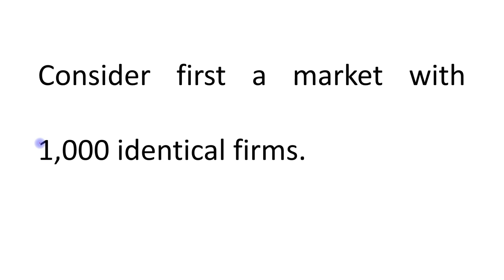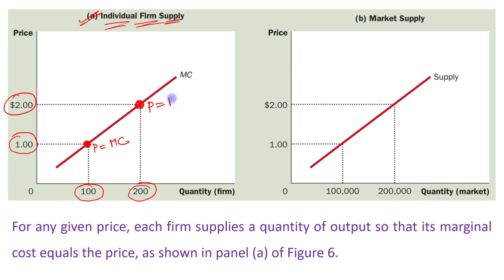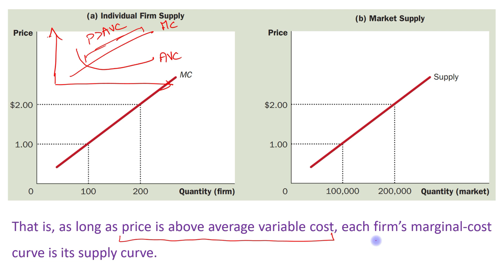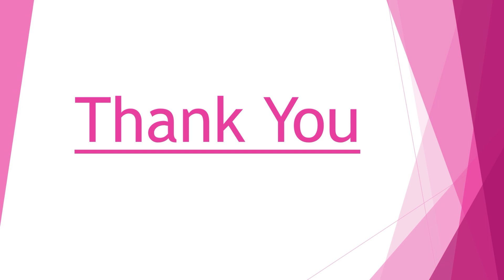The Short Run: Market Supply With A Fixed Number of Firms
Principles of Microeconomics (N. Gregory Mankiw)

Ch - 14 (Firms in Competitive Markets)

Topic: The Short Run: Market Supply With A Fixed Number of Firms (The Supply Curve In A Competitive Market)